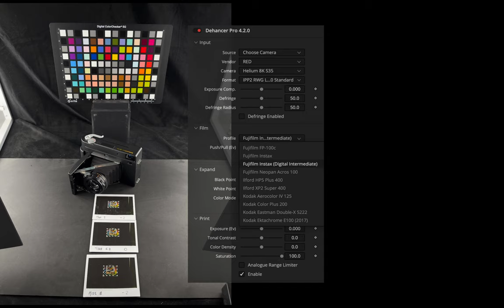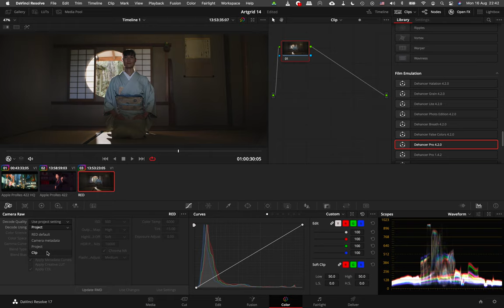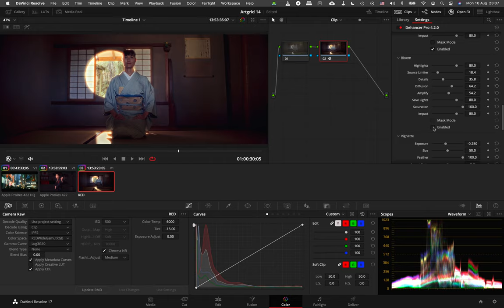Fujifilm Instax. Имитация пленочного изображения